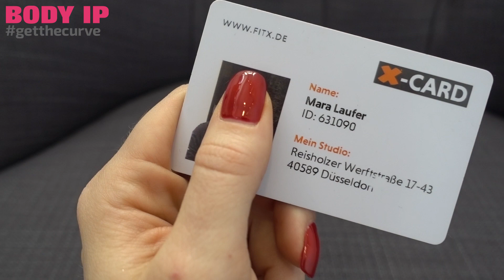What`s in my Gym-Bag? | Meine Gadgets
Im heutigen Video packe ich aus ;) Ihr wolltet wissen was ich so in meiner Sporttasche habe. Viel Spaß!